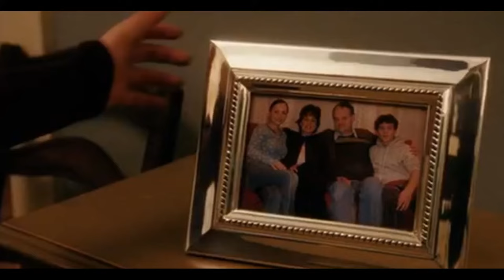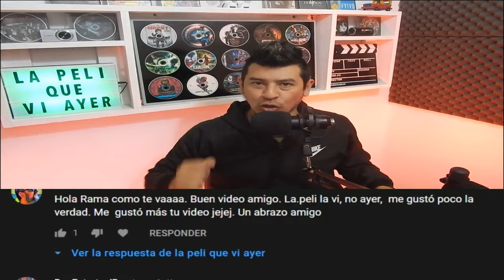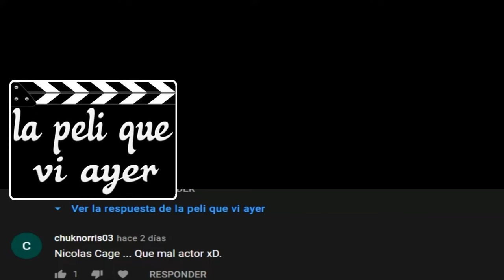la marca de la bestia resumen nuevo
hola gente , hoy dejo el resumen de LA MARCA DE LA BESTIA , una misteriosa criatura que ataca a sus victimas en luna llena adivinaste ?